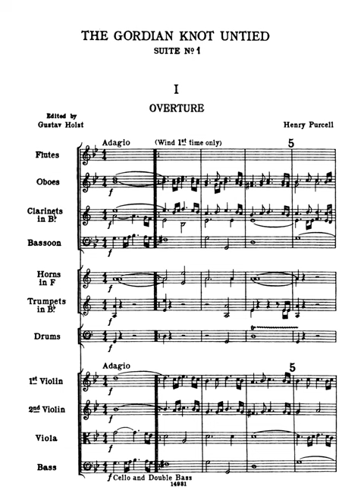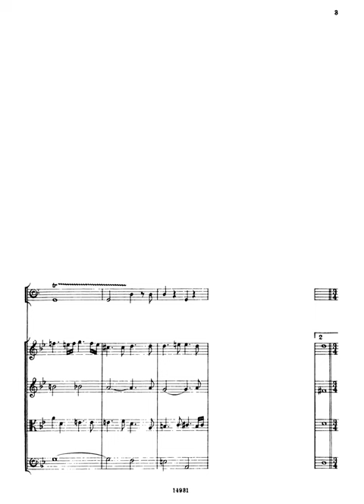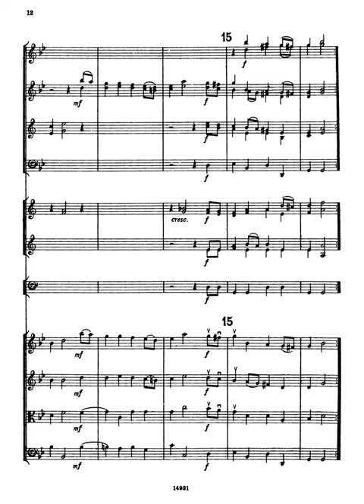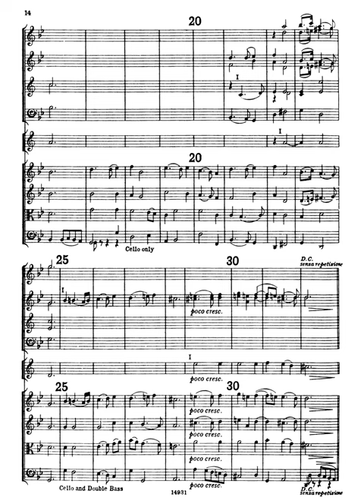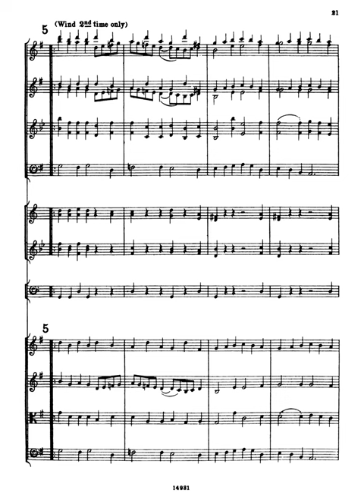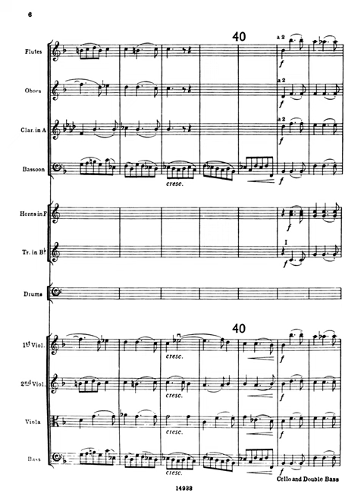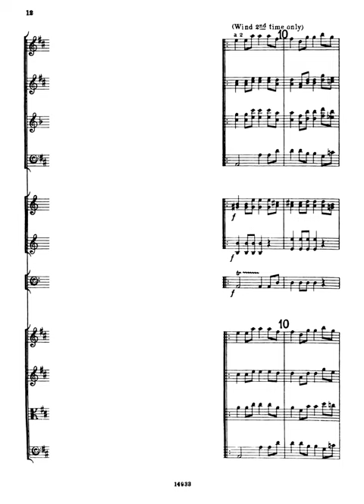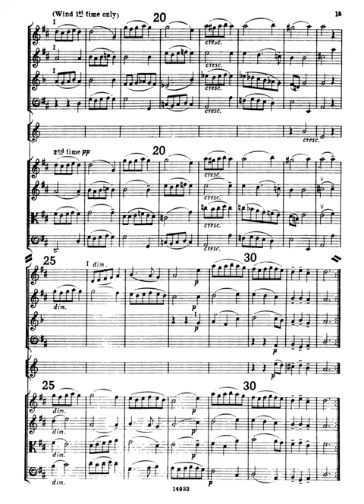[Score] Purcell arr. Holst - The Gordian Knot Untied (Suite No. 1 and 2, for orchestra)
Philharmonia Bulgarica
Jon Ceander Mitchell, conductor

Suite No. 1
0:00 I. Overture
4:10 II. Air
5:04 III. Rondeau Minuet
7:25 IV. Air
8:28 V. Jig
Suite No. 2
9:20 I. Chaconne
12:29 II. Air
13:26 III. Minuet